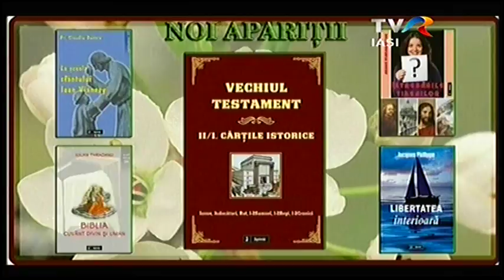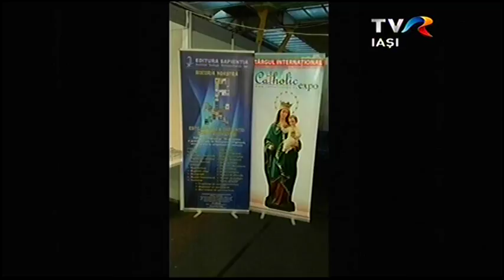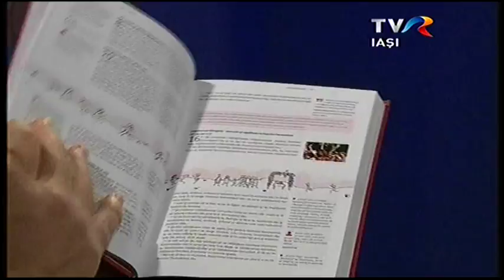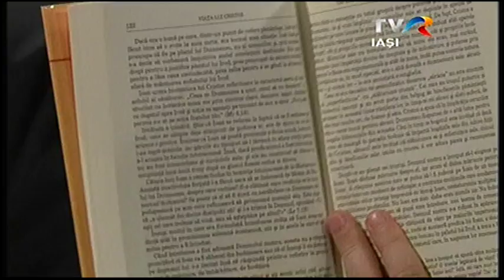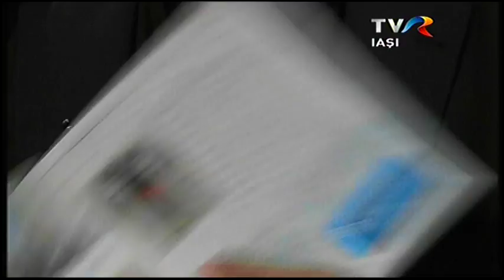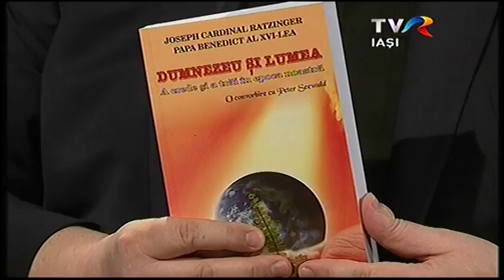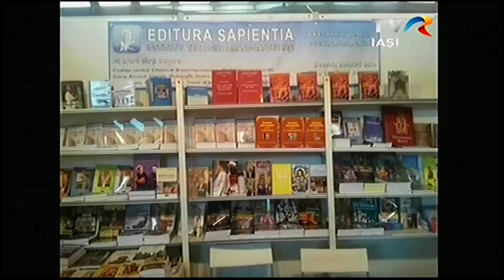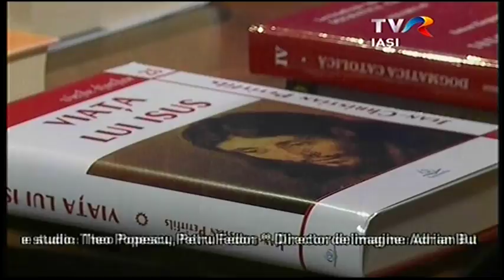TVR Iași, Lumina creștinului: "De ce să citim?" (27 mai 2018)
Studioul din Iaşi al Televiziunii Române, în cadrul emisiunii "Lumina creştinului", duminică, 27 mai 2018, a transmis ediţia "De ce să citim?".
În această a 92-a ediţie a emisiunii "Lumina creştinului", a fost invitat în studio pr. Ştefan Lupu, de la Editura "Sapientia".
Moderatorul emisiunii este pr. Cornel Cadar, realizator: Carmen Olaru.